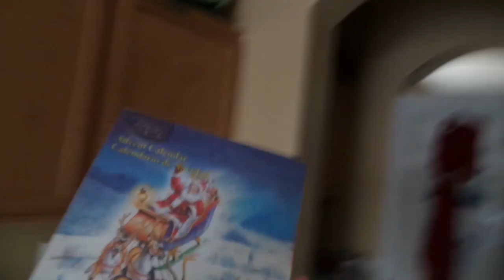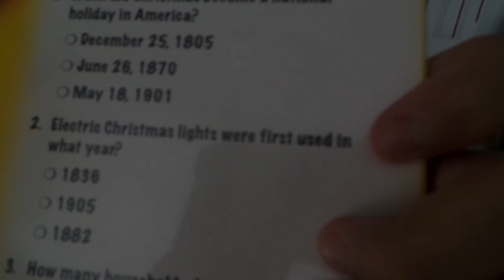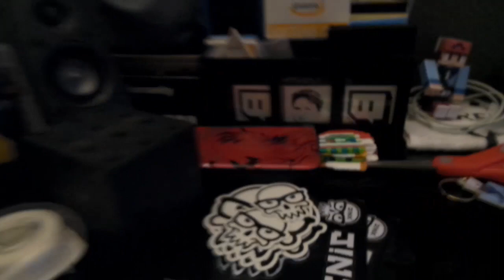VLOGMAS DAY 1❄ VLOGMAS 2014 & HUNGER GAMES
►Video Schedule: Videos go up at (1pm PST) (3pm CST) (4pm EST)